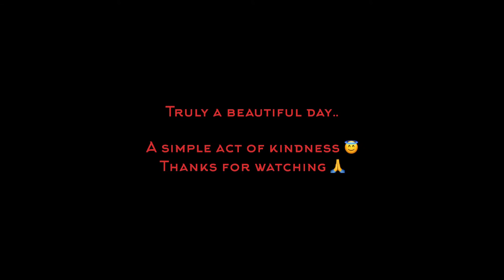Bird rescued from sea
The bird was helplessly drowning in the middle of the sea. Helped it reach safe ground ❤️

Truly an amazing experience 😍